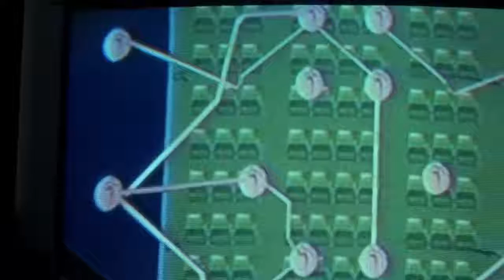Final Destination 2000 Film Explained in Hindi Urdu Fantasy Final Destination 01 हिन्दी